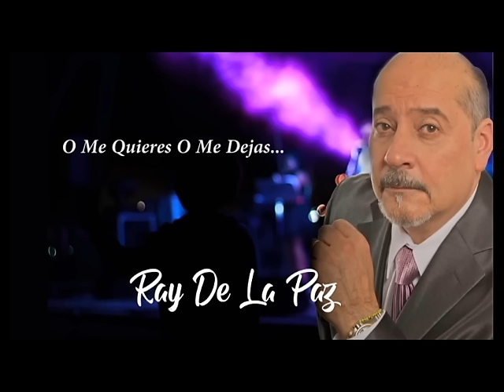Ray De La Paz - O Me Quieres O Me Dejas (Audio Oficial)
Letra:

O Me Quieres O Me Dejas
o te tengo que olvidar
para estar así contigo
yo prefiero terminar.

Que te quiero tú lo sabes
pero el juego no me va
ni seguir con tus caprichos
y tu forma de pensar.

Dime de verdad qué has sentido conmigo
si he sido tu amante o he sido tu amigo
quiero convencerme de que algo ha quedado
de todo lo bueno que siempre te he dado.

Dime si mentías cuando me abrazabas
y al darme tu cuerpo después me engañabas
pues con tus caprichos me muero de celos
Ya no me interesas con tus devaneos.

Unas veces me arrepiento
y otras me dejo llevar
de tus vagos sentimientos

Yo que soy un pobre tonto
y que siempre te creí
Ni me tomas ni me dejas
y no puedo ser feliz.

Quisiera saber que ha pasado conmigo
que intento olvidarte y no lo consigo
No sé si es deseo, pasión, o locura
tantas cosas juntas, tantas amarguras.

Pero te aseguro que ha llegado el día
en que o me abandonas o eres sólo mía
Estoy decidido, se acabó tu juego